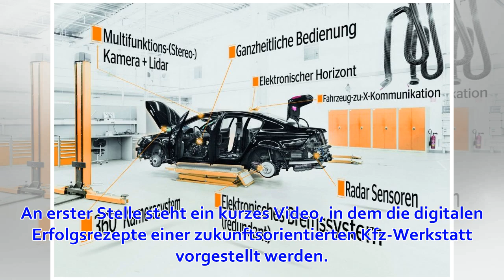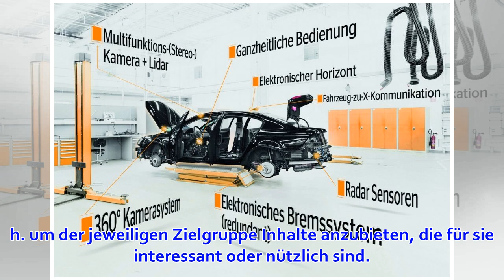Werkstätten sollten Social-Media-Plattformen nutzen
Ein Blick in Russ Stanleys Werkstatt.© Foto: ZF Statistiken belegen, dass Kunden immer mehr Zeit online verbringen und Online-Rezensionen Kaufentscheidungen beeinflussen. Diesen Trend sollten Werkstätten ernst nehmen und ihre Kommunikation entsprechend anp...